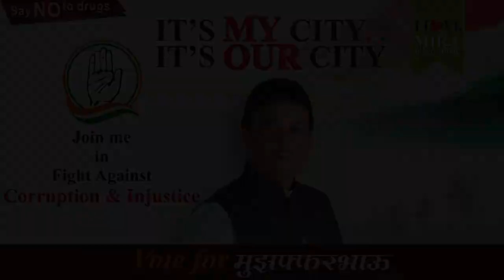Muzaffar Hussain Met the Residents of Raigaon Bhayandar